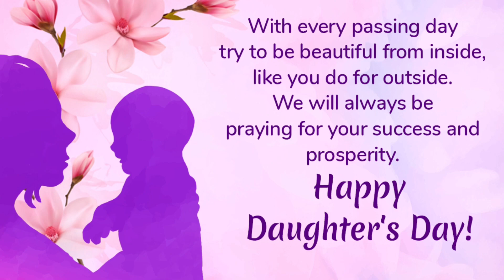Happy Daughter’s Day 2021 | Host by Raghavendra Anandas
Happy Daughter’s Day to all the Daughters in the world!!